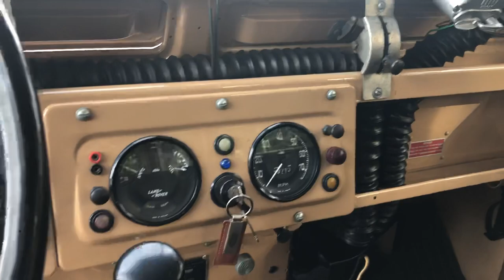1964 Land Rover Series IIa 88 Station Wagon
1964 Land Rover Series IIa 88 Station Wagon